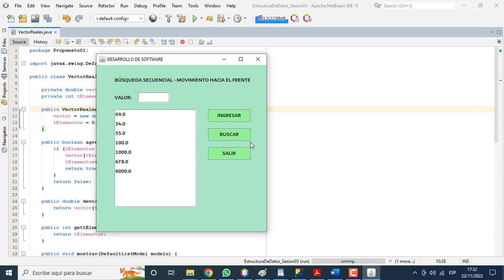ESTRUCTURA DE DATOS ORIENTADO A OBJETOS JAVA. BUSQUEDA SECUENCIAL - MOVIMIENTO HACIA EL FRENTE.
ESTRUCTURA DE DATOS ORIENTADO A OBJETOS JAVA. BUSQUEDA SECUENCIAL.
El algoritmo de busqueda lineal se puede mejorar haciendo que los elementos encontrados se muevan a la primera posicion de la lista desplazando los elementos una posicion dejando libre la primera posicion para mover ahi el elemento encontrado. Esto hace que los elementos recientemente encontrados estén en las primeras posiciones. A esta tecnica se le conoce como movimiento hacia el frente. Escriba un programa que implemente este algoritmo.
SOLUCION.